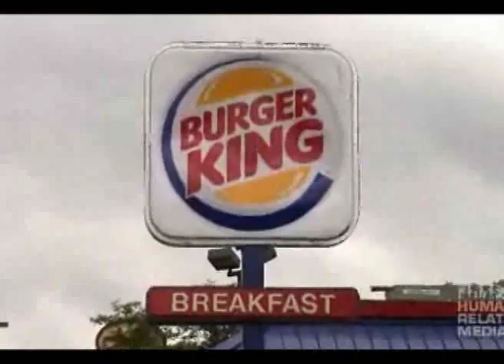Healthy Eating and Exercise: Putting It All Together with MyPlate.gov (DVD) (Gr. 7-12+) G211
Obesity now affects 17% of all school-age children in the U.S., triple the rate from a generation ago. This program follows the USDA's latest Dietary Guidelines and introduces the MyPlate concept, a graphic representation of the 5 food groups that visually helps teens understand the importance of appropriate portion sizes and nutrient-rich food choices. This film:
Offers easy-to-follow strategies for life-long health, such as eating less, making at least half of the plate fruits and vegetables, cutting down on salt, and drinking more water
Emphasizes the importance of physical activity
Discusses how to make healthy choices
Comes with a 47-page Teacher's Resource Book (in PDF format) with Blackline Master Student Activities, Pre/Post Tests, Fact Sheets, Learning Objectives, and more